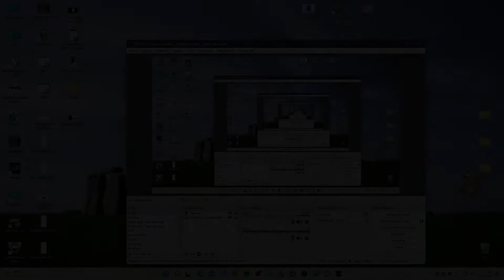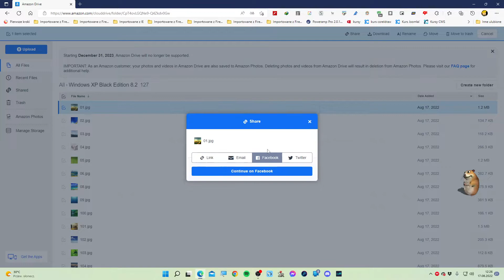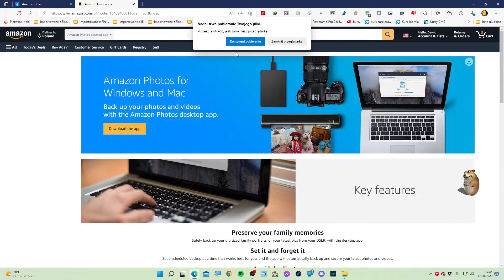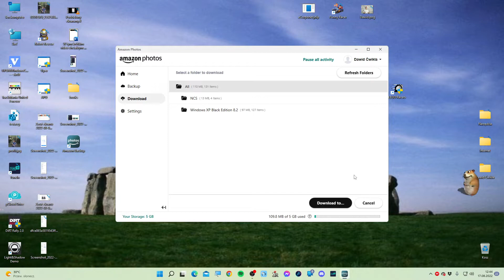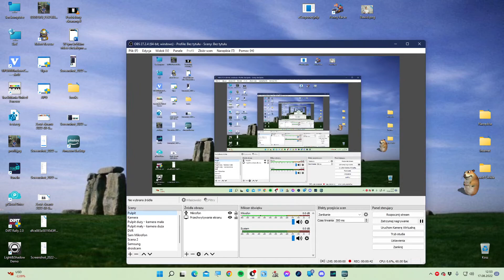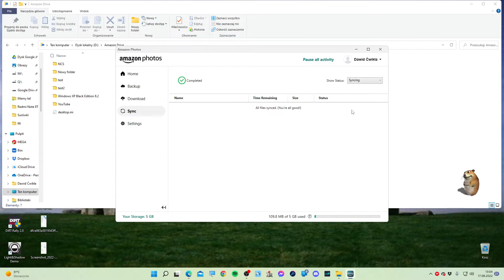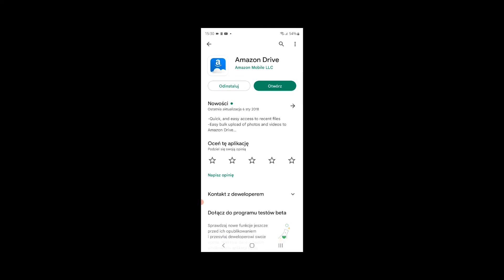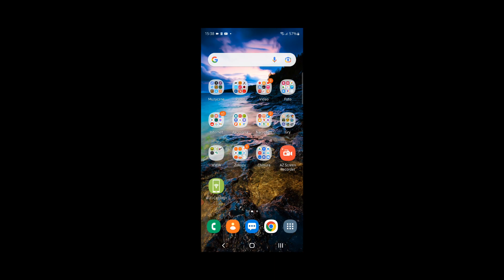Amazon Drive, czyli dysk w chmurze od Amazonu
00:00 Wstęp
02:12 Jak założyć konto Amazon
04:37 Wersja przeglądarkowa Amazon Drive
16:07 Instalacja klienta dla Windows
21:33 Konfiguracja i korzystanie z klienta dla Windows
53:34 Aplikacja mobilna na Androida Amazon Drive

W tym dosyć długim filmie chciałbym Wam poopowiadać trochę o kolejnym dysku w chmurze, jakim się ostatnio pobawiłem,. Mowa tu o Amazon Drive. Oto najważniejsze cechy tego dysku:
- 5 GB darmowej przestrzeni na pliki;
- Możliwość konfiguracji automatycznej kopii wybranych folderów w kliencie dla Windowsa;
- Automatyczna synchronizacja plików;
- usługa Amazon Photos, która pozwala na m.in. tworzenie albumów, pokazów slajdów prostą obróbkę itd.;
- Współdzielenie dostępu do plików z np. rodziną lub znajomymi.

W późniejszej części filmu opowiadam o aplikacji mobilnej na Androida do obsługi Amazon Drive. Pozwala ona na:
- Wgrywanie plików z telefonu;
- Automatyczne wgrywanie wykonanych zdjęć aparatem (opcja "Take a Photo) lub filmów (Take a Video);
- Zarządzanie plikami już wgranymi na dysk Amazon Drive;
- Tworzenie plików tekstowych z rozszerzeniem *.txt.

Link do wersji webowej:

Link do klienta dla Windowsa: